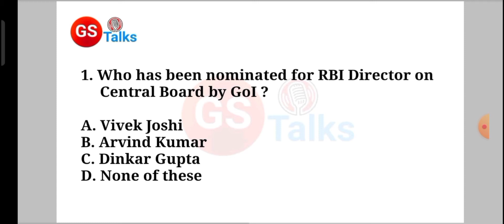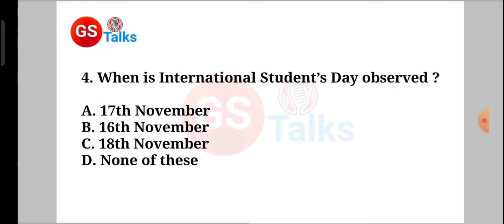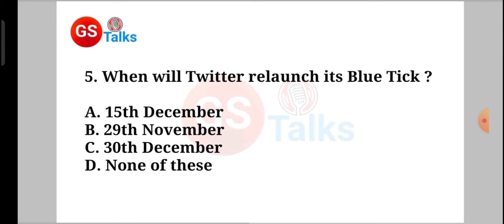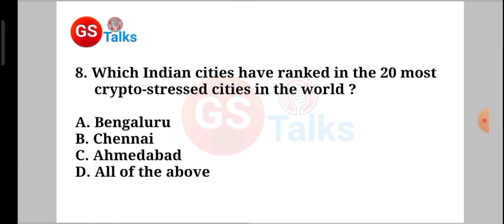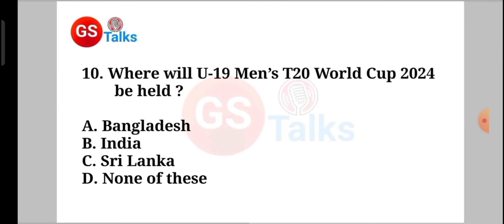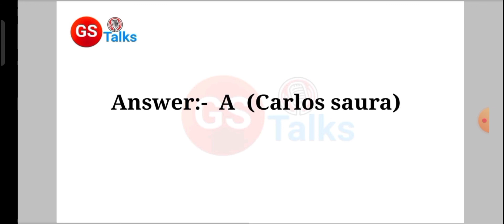Daily Current Affairs | 18 November | Most important MCQs | National & International Affairs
Daily Current Affairs | 18 November | Most important MCQs | International Affairs and Static GK

latest news
Current Affairs Live
current gk
current affairs
current
current issues
general knowledge
exam preparation
ldc exam
3rd grade
general awareness
gs
gs current affairs
ssc cgl current affairs
ssc chsl
ssc CPO
ssc mts
mts
CPO
CGL
chsl
rrb
railway
airforce
bank
banking current affairs
Latest UPSC Videos
Latest UPSC Current Affairs
Current Affairs 2022
Burning issues for UPSC Exam
china
world
15 October 2022 current affairs in hindi
10 minutes 20 current affairs
10 min 20 current affairs 2022
ssccg|2022
tet
gk trick
channel
latest news
current gk
medal
current
current issues
June month current affairs
current affairs2022
sports tak
only Top Study
गायत्री मंत्र